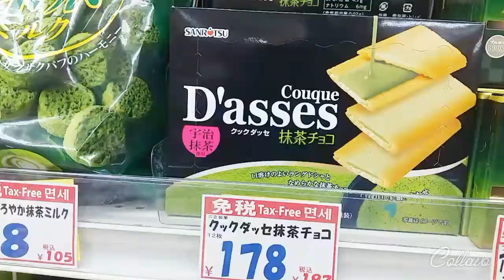오사카 5일차 - 면세점엔 무엇이 있을까?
면세점에 가보니 한국과는 다르게...약간 다이소 비슷하게 나열이 되어있습니다. 참고로 계산하실 때 tax 계산 잘 하세요. 동전이 마구 배양될 수 있습니다.